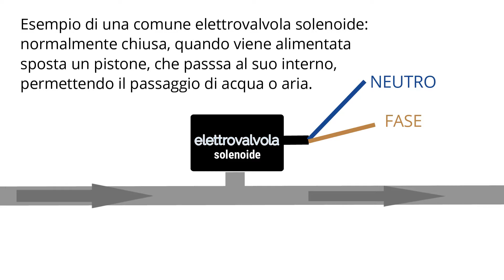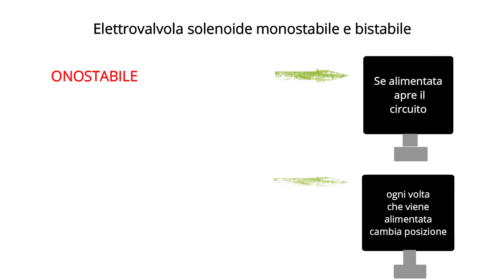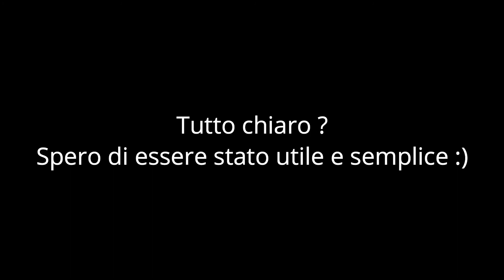Elettrovalvola Solenoide e Motorizzata, come funzionano.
SOLENOIDE
La valvola solenoide è un'elettrovalvola magnetica composta da un cilindro dove il campo magnetico permette lo scorrimento del pistone al suo interno.
Questo scorrimento consente l'apertura e la chiusura di un circuito.
La valvola solenoide viene impiegata in innumerevoli campi di applicazione, passaggio acqua, vapore, aria, gas.
La valvola solenoide è molto versatile nei campi di impiego, quanto le diverse tensioni con le quali si trova in commercio, 220v 24v 12v e altri...

MOTORIZZATA
Ha lo stesso compito della solenoide, di chiudere e aprire un circuito, solitamente di acqua ma funziona appunto come dice il nome con un piccolo motore; è composta da 3 contatti : 1 comune 1 chiuso 1 aperto.
I contatti aperto (NA) e chiuso (NO/NC) sono collegati direttamente al termostato in corrispondenza di NA-NO/NC.
L'elettrovalvola motorizzata viene installata molto spesso nei collettori di riscaldamento per dividere 2 o più zone dell'abitazione o locale commerciale.

English
SOLENOID
The solenoid valve is a magnetic solenoid valve consisting of a magnet
drilled cylindrical where the magnetic field allows the piston to slide inside.
This sliding allows the opening and closing of a circuit.
The solenoid valve is used in countless fields of application, passage of water, steam, air, gas.
The solenoid is as versatile in the fields of use as the different voltages with which it is found on the market, 220v 24v 12v and others ...

MOTORIZED
It has the same task as the solenoid, to close and open a circuit but usually of water, but it works exactly as the name implies with motor; it is made up of 3 contacts: 1 common 1 closed 1 open.
The open (NO) and closed (NO / NC) contacts are connected directly to the thermostat at NO-NO / NC.
The motorized solenoid valve is very often installed in the heating manifolds to divide 2 or more areas of the home or commercial space.